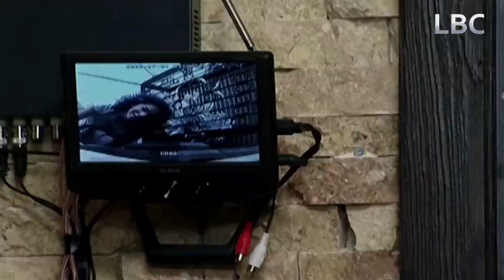لازم تروق وتهدى يا أستاذ سامر